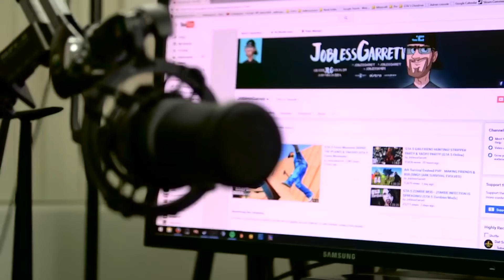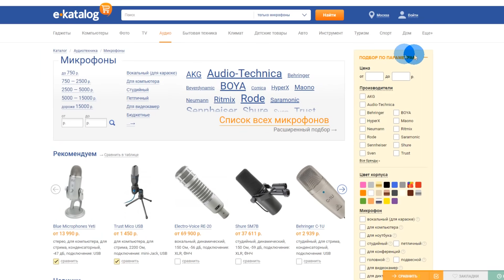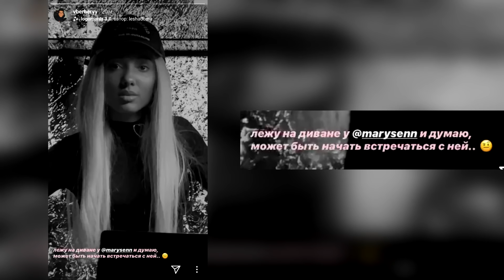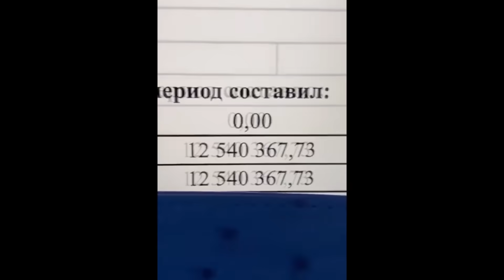Ивангай сел на шпагат | У Мари Сенн новый парень?